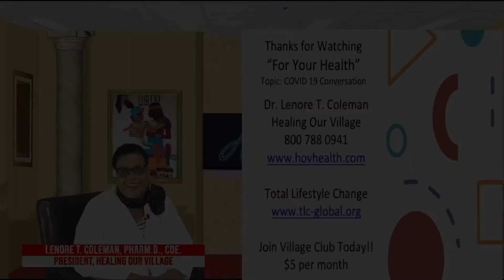For Your Health Dr. Xavier Bryant interview with Dr. H. Bentley topic Covid 19 in Kids and Teenagers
For You Health "Dr.  Lenore T  Coleman
Dr. Lenore T  Coleman
Healing Our Village
HOV Health
Diabetes: The Truth About It
Total Lifestyle Change
COVID 19 Conversation
Sugar Busters Segment
COVID 19 Talk PSA